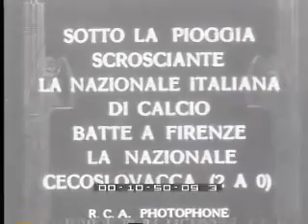Dr. Gerö Cup 1933/1935 Italy - Czechoslovakia (07.05.1933)